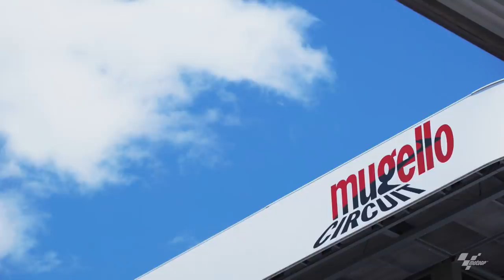Rewind | Chapter 06: Always in our hearts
Under difficult circumstances, the MotoGP riders put on a show with Fabio Quartararo taking an emotional win to honour Jason Dupasquier ❤️